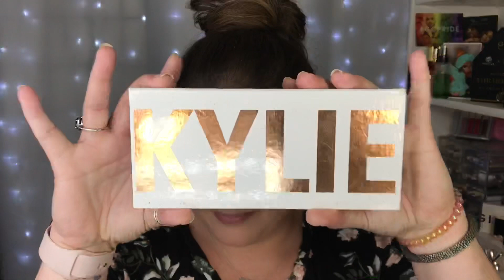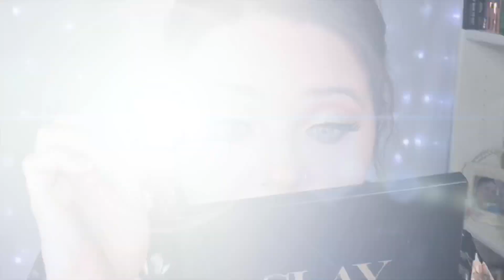From Rags to Riches Collab w/ Magnificent 7/ The Power of Makeup/ Courtney KH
Hey y’all! Today I have a fun Collab video to share with you all. This is my Rags to Riches Collaboration with some of my fav friends in my Collab group. We are the Makeup Mafia now but we were The Magnificent 7 before. It’s really amazing what you can do with makeup! You can be whoever you want to be and you are a blank canvas. I hope this inspires someone to do something amazing for themselves, because you deserve it! Love you all!!
All Channels Below
Please go check these amazing channels out and show some love, I know you will love them as much as I. 🥰❤️

Come hang out with me and see what’s up on these social platforms. All are welcome 🥰💕

The best way to help me and other fellow YouTubers, is to Subscribe, tap the 🔔 on our channel, watch our videos in their entirety, like, comment, and share if possible to any social media outlets. We are all here to provide the best content for you, along with supporting each other.

Code COURTNEY30 @checkout!!

Boulonguise! Beautiful Colored Contacts
Allure Beauty Box(Amazon)-
Ipsy Glam Bag $10.00/mth or $25.00/mth for Ipsy Plus $50/mth Ipsy Glam Ultimate
Emani Vegan Cosmetics: Save 20% on your order with code Courtney20
Karity Cosmetics $5.00 off gift to you!
ColorPop Cosmetics $5.00 off gift to you!
Ciate’ London- $10 off $40 purchase
Courtney Hale at checkout
Fuel⛽️Rewards- Save 5¢/gal on every fill-up with Gold Status at Shell!

I have bought everything on my channel myself unless stated otherwise. I would LOVE to Review/Demo your product.